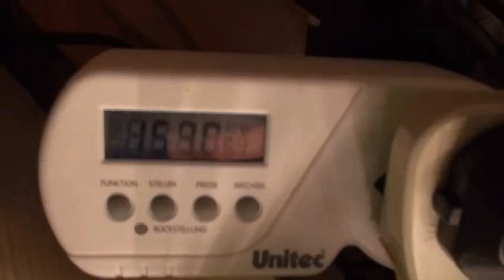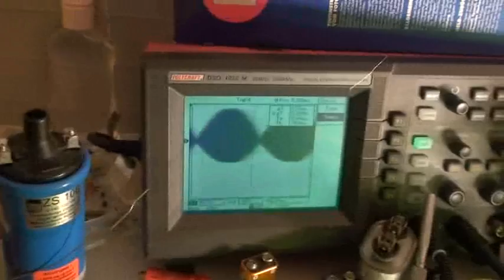gegene replication 4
Hi all

here my progress on the gegene

i am testing everything to catch the  "eventual overunity possibilities"  as for example the  Ether wind

And here some testing with a flat pancake tesla coil stimulating a   captation of the magnetic field on a vertical solenoid coil

just for fun and proposals

It is up to you to test yourself

Laurent